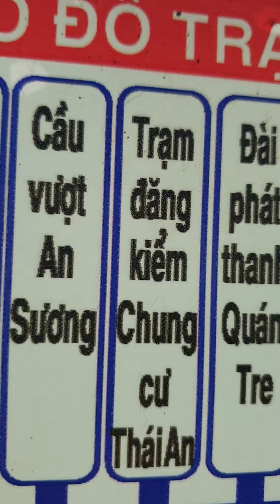2023년 12월 12일